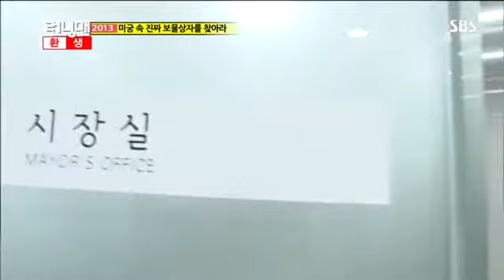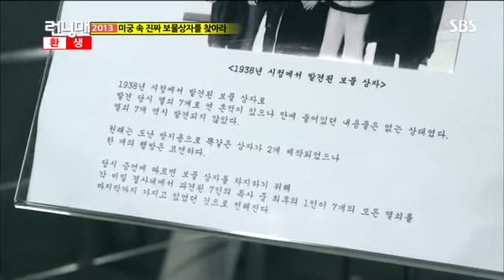런닝맨 262회 #16